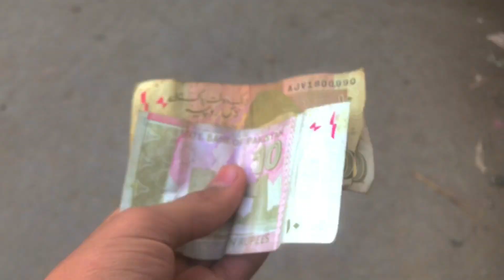Aj ma Gayá usman ka sat chasma Lana muja both maza haya 😂😂